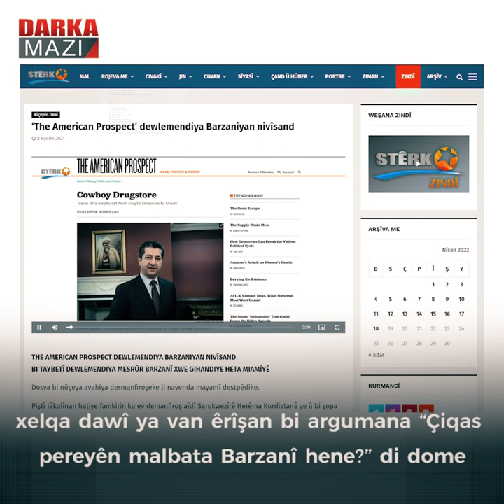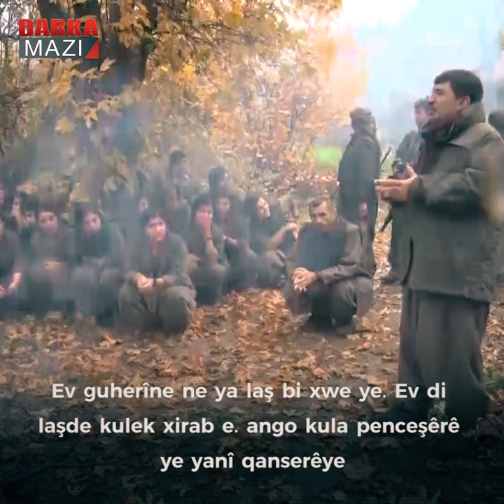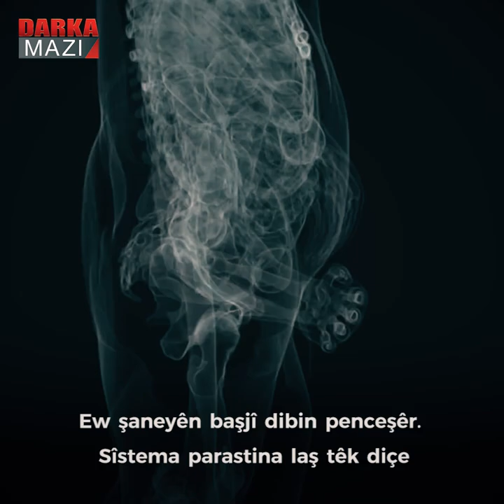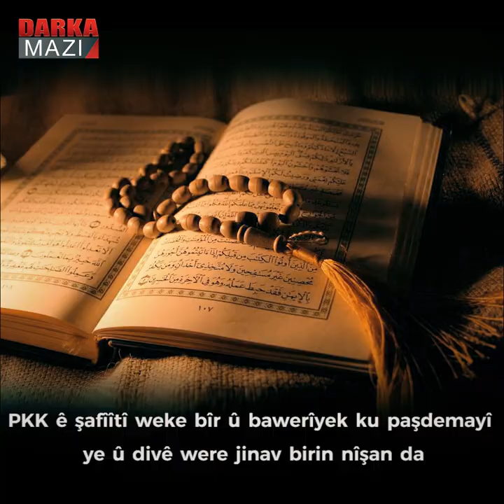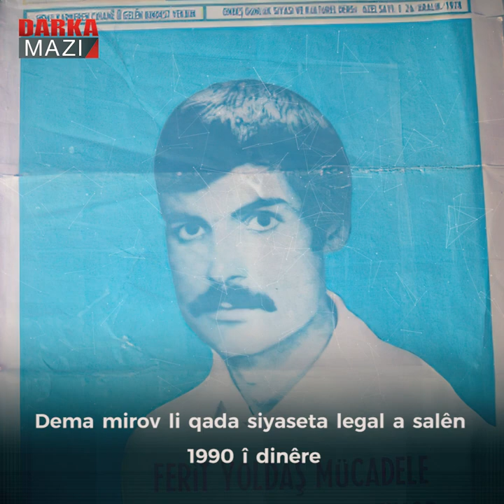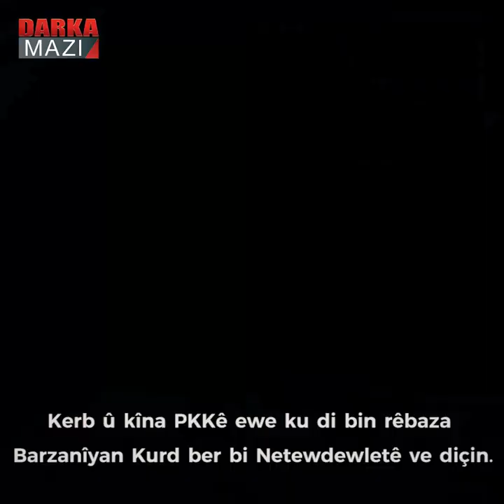PKK çima dijminatiya Barzanîyan dike?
Êrîşên PKK ê yên li ser statuya Herêma Kurdistanê berdewam dikin. xelqa dawî ya van êrîşan bi argumana “Çiqas pereyên malbata Barzanî hene?” di dome.